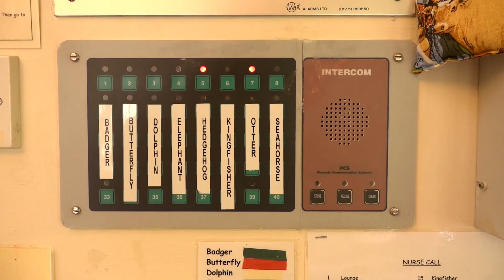A guided tour through Little Bridge House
Leilani & Cerys Turner guide us through Little Bridge House and give insight into the hospice's facilities including the hydrotherapy pool, sensory room and the dining room where all families can enjoy a meal together.

Little Bridge House opened in September 1995, providing a home from home for children and their families in a beautiful stone-built building near Barnstaple in North Devon.